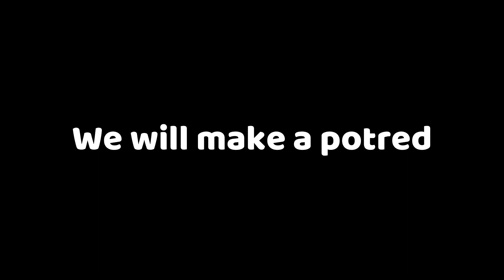WE WILL MAKE A POTRED